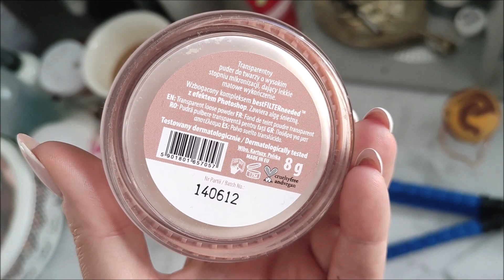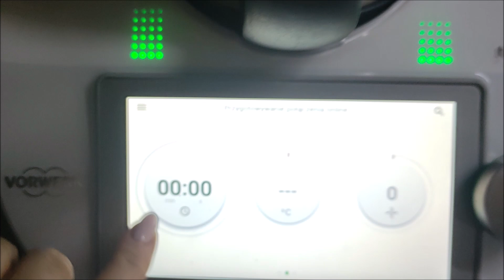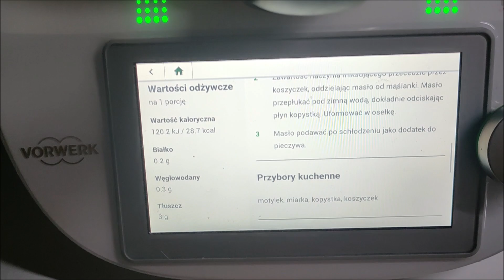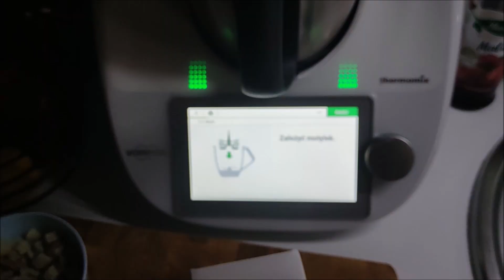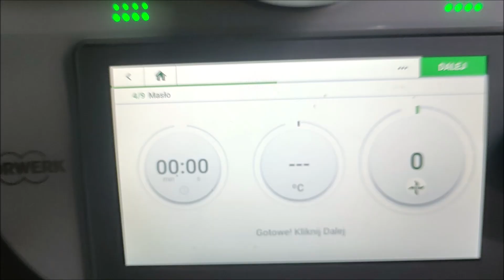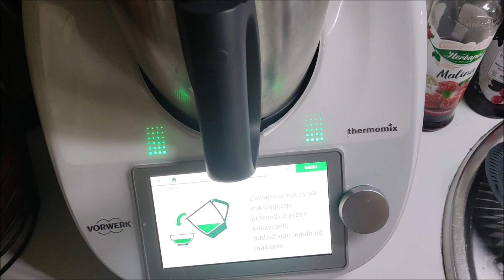THERMOMIX W KUCHNI produkcja świec i ognisko 😊😍🏞️🍰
↓↓↓↓↓Więcej Informacji poniżej ↓↓↓↓↓
z kodem KASIAL10 - 10%

Jesli myślałaś/myślałeś nad zakupem Thermomixa koniecznie do mnie napisz :)